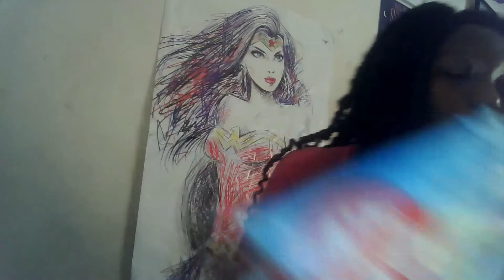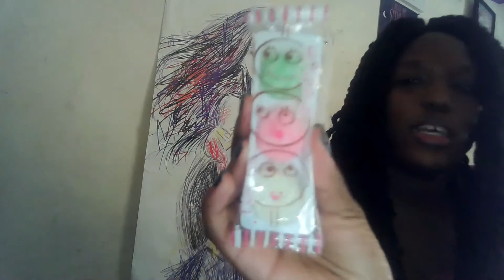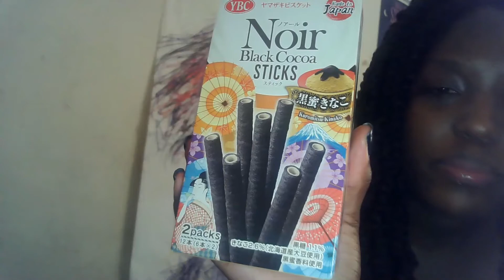Eating Panda Express & Some Snacks From Tokyo Treat🍜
It's been almost 5 months since I last did asmr and I really had fun doing this again for you guys!!😁